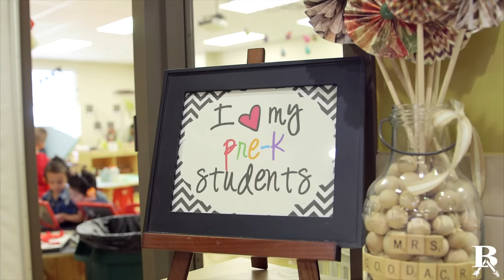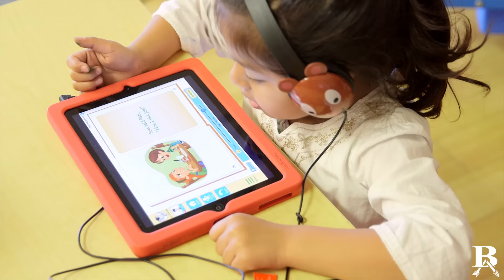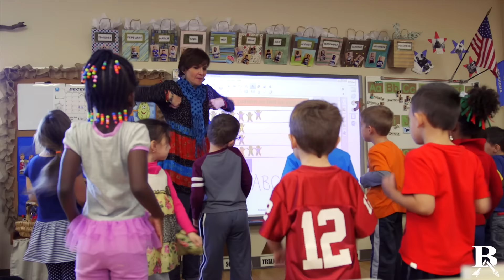BA Pre-K: The Foundation For Success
Broken Arrow Public Schools provides every age eligible child in the district with the opportunity to attend a full day Pre-K program. Learn more about how the BAPS is laying a foundation for literacy, engagement and graduation for its students.